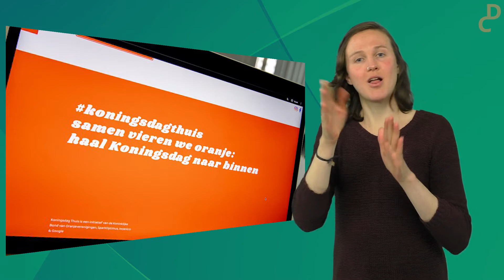DuoTres Aflevering 278